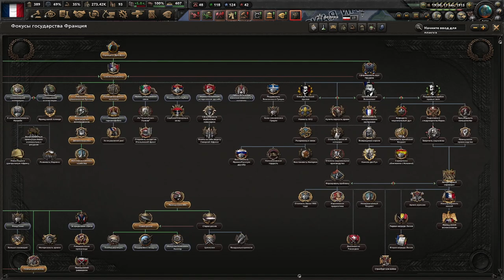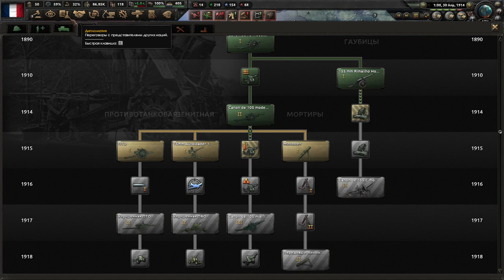HOI4 Great War Redux Франция(2) - Начало мясорубки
Играем в Hearts Of Iron 4 с модом Great War Redux за Францию!